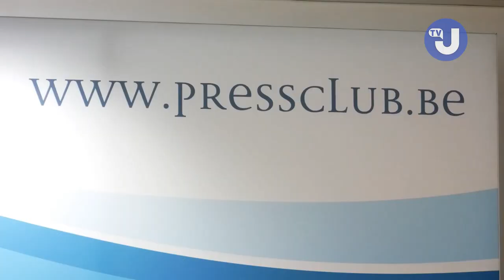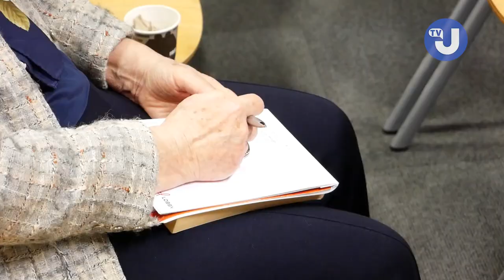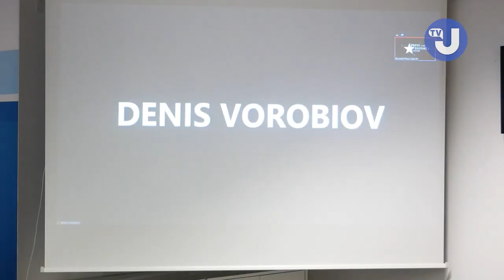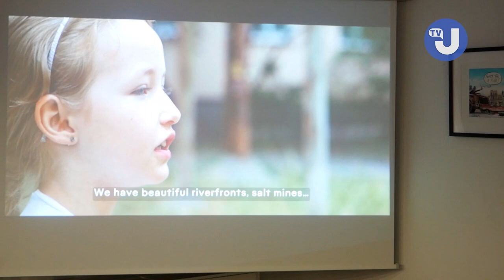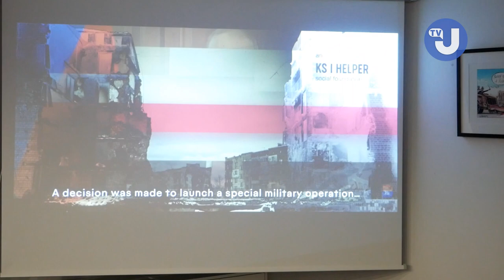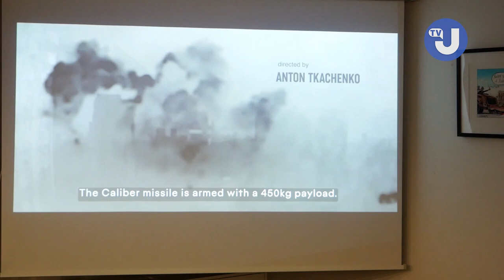В Брюсселі представили документальну стрічку «Forged by Fear»: війна очима дітей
У Брюссельському прес-клубі 1 червня, з нагоди відзначення Міжнародного дня захисту дітей, представили  український документальний фільм «Forged by Fear». Війна очима дітей.
Пронизлива стрічка режисера Дениса Воробйова складається з розповідей десятків дітей та дорослих, мирне життя яких було зруйновано однієї миті у лютому  2022 року, які пройшли через жахи війни, яку принесли на землю України російські загарбники. Діти  віком від 4 до 16 років з Харкова, Ізюму, Бахмута, Сєвєродонецька, Костянтинівки,  Бучі, Києва, Лимана, Ірпеня та Лисичанська буденно розповідають про свої повсякденні проблеми та страхи, і це розкриває усю звірячу сутність російської агресії.
Стрічку глядачам представила Тимчасовий повірений у справах України в Бельгії Наталія Аношина